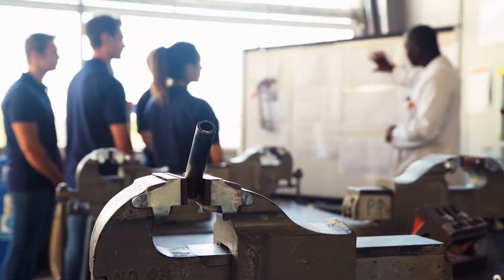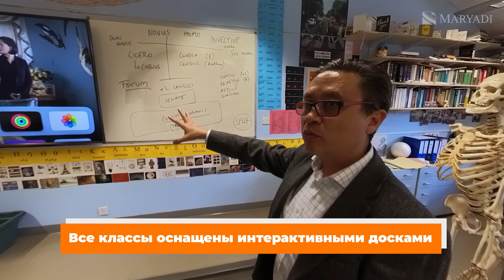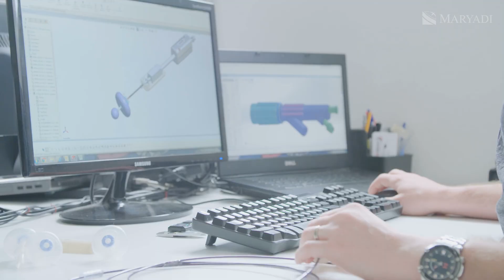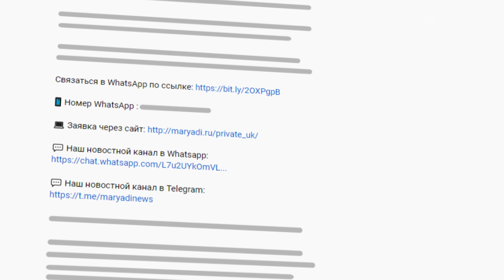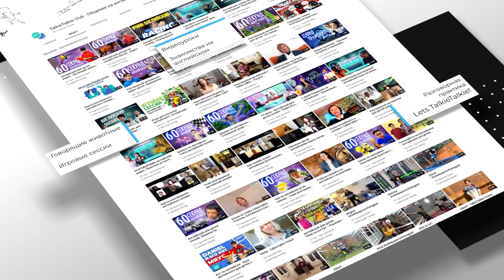Практико-ориентированное обучение в школе Англии Caterham School / Опыты и эксперименты на уроках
Добро пожаловать в увлекательный мир практико-ориентированное  обучения в школе Англии, который предлагает Caterham School в Англии. В этом видео мы расскажем вам о том, какие самые эффективные методы обучения в школе применяются а как проходят опыты и эксперименты на уроках химии и физики. Caterham School - это школа, которая придает особое значение практическому обучению, это отличает эту частную школу в Англии от других.

В этом видео мы поговорим с представителей этой школы, чтобы узнать больше об эффективном обучении и жизни в Англии в школе Caterham School. Мы узнаем, какие учебные методы они считают наиболее действенными. Погрузитесь в мир практико-ориентированного обучения, где знания становятся реальными и ценными, и где каждый урок превращается в захватывающее приключение. Остались вопросы об обучении в Великобритании? Свяжитесь с нами, консультация в компании Мариади абсолютно бесплатна.